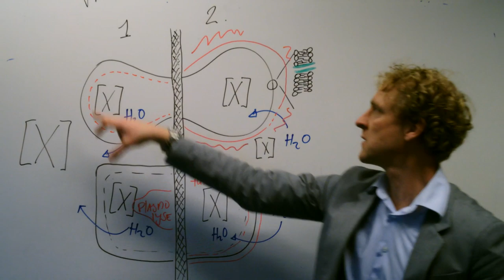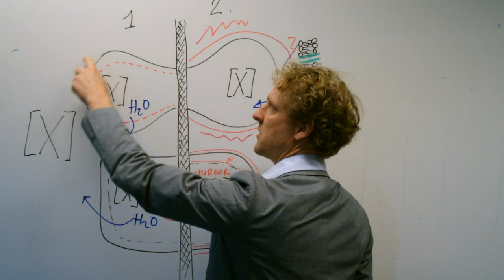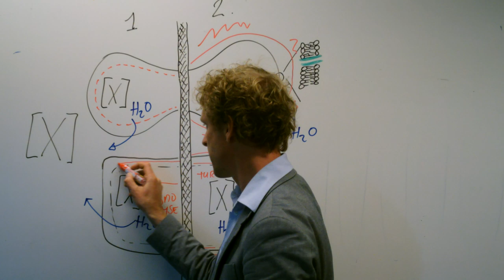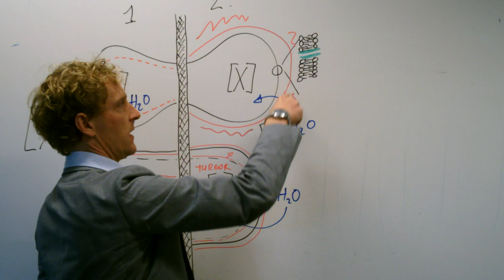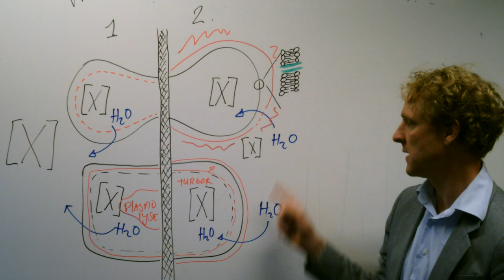Osmose & diffusie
Wat is osmose? Wat is diffusie?
Osmose en diffusie zijn lastige zaken in de biologie. In dit filmpje leg ik het nogmaals uit.